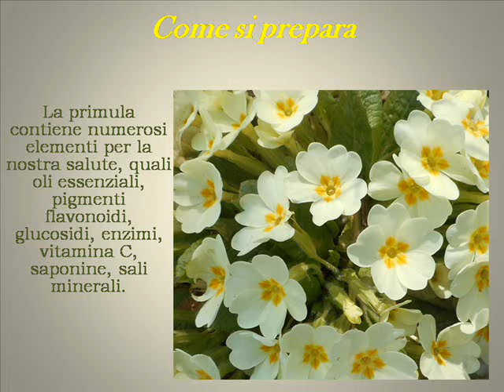Frittata con le foglie di primula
Deliziosa la frittata con le foglie di primula